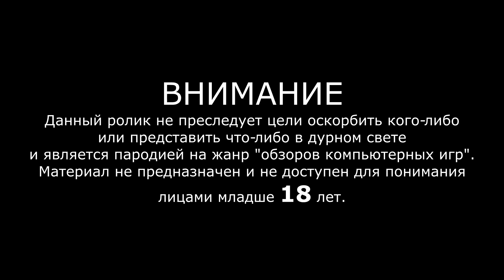Смелый новый мир 200 - Neverwinter Online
Пилот второго сезона СНМ.